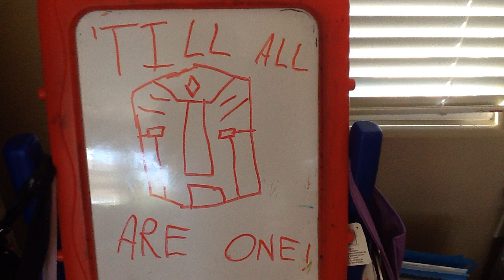My Stop Motion Movie